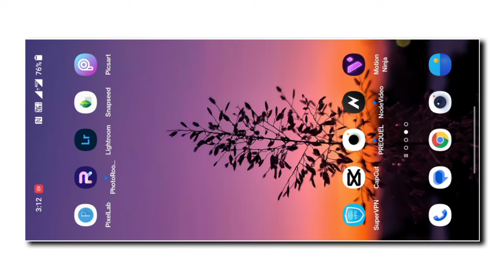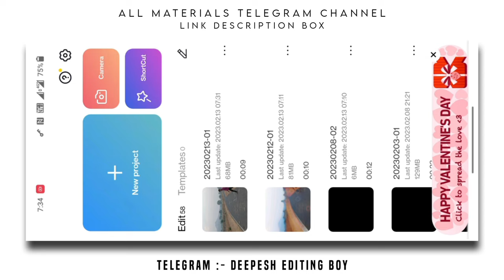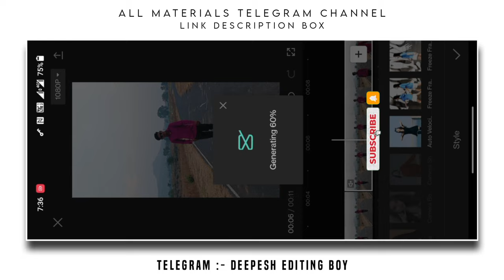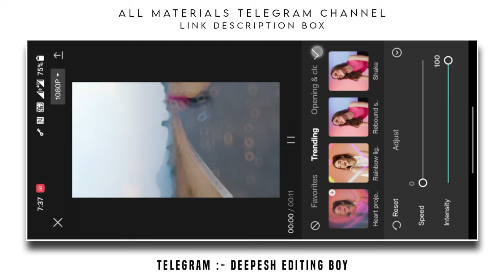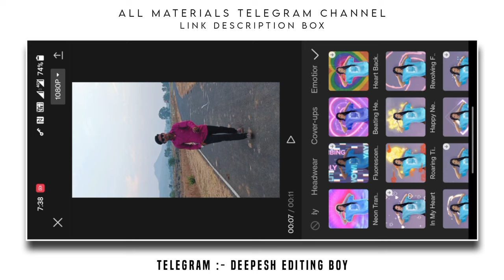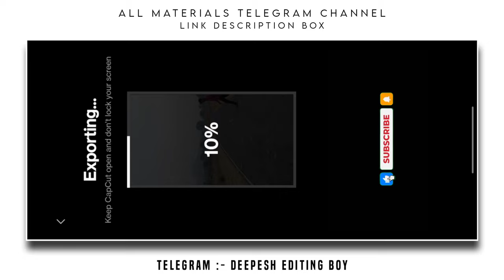Kiya Bolti Company Reels Editing || Trending Reels Video Editing || Capcut Tutorial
blur effect & animation & body effect video editing
blur effect & body effect video editing capcut
blur effect & slow motion video editing
circle blur effect capcut

instagram reels
instagram trending attitude reels video editing
instagram viral reels photo editing

Vn app
Vn app reels video editing
Vn app reels tutorial
Vn app se video editing kese kare

photos ka video banaye vn se,vn se photos ka video banaye
vn app se status kaise banaye,slow motion video kaise bnaye
video ka badal kaise change karen